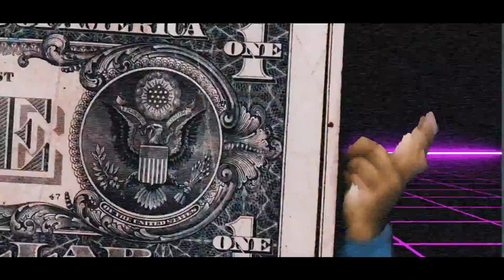Cairo Rich - Rich Now Official Music Video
Cairo Rich -  Rich Now Ft Ethan Clark (italian) Official Music Video

Music Produced by - Coke Boi Beats
Album - "BLACK HEART"
Videographer - Thiruna Fernando